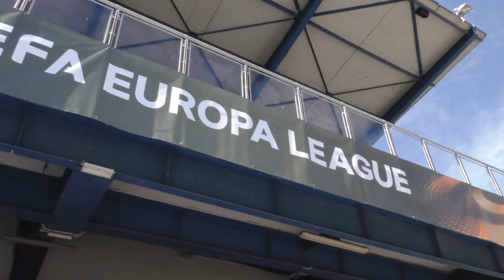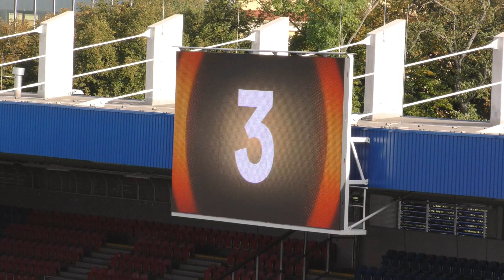Evropská liga se vrací do Plzně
Viktoriány ve čtvrtek od 19:00 čeká vstup do základní skupiny Evropské ligy. V Doosan Areně je čeká Dinamo Minsk. Podívejte se ve videu ViktoriaTV na včerejší tiskovou konferenci a předzápasový trénink. FCVP!